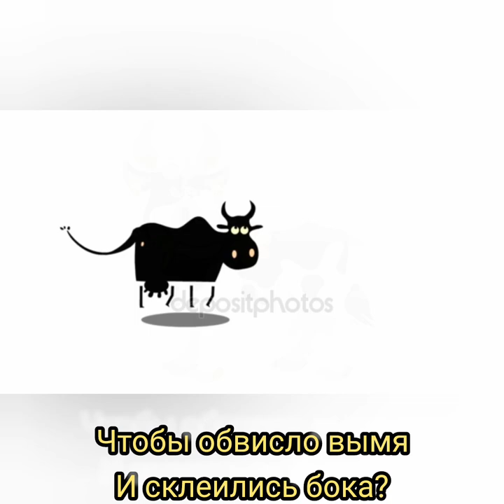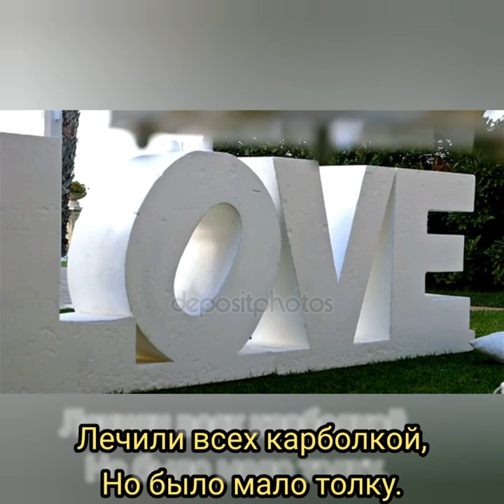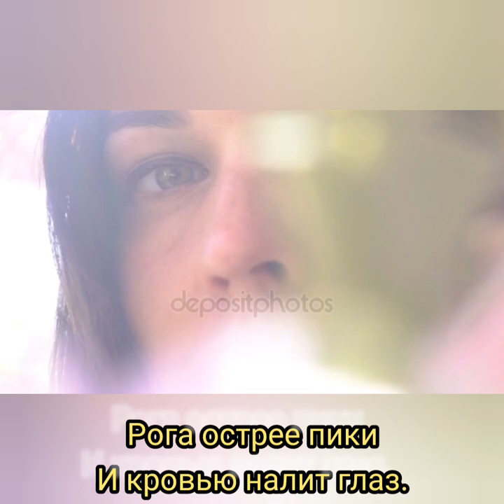ЖИЛА-БЫЛА КОРОВА - Музыка Виктора Хоборова, слова Ларисы Рубальской.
(Demoversia).

***Лариса Рубальская***
Жила-была корова.

Жила-была корова.
Она была здорова.
Давала в сутки ровно
Сто литров молока.
Была в ней стать и сила.
На шее бант носила.
(Надеялась, что встретит
Надёжного быка.)

Быки из той округи
Мечтали о подругах.
У фермы собирались
На тёлок поглазеть.
Решили – той что с бантом –
Не место рядом с франтом
По той простой причине,
Что нужно похудеть.

Корова удивилась –
«Худеть теряя силы?
Чтобы обвисло вымя
И склеились бока?
Конечно, замуж надо.
Но, я такого склада,
Что вряд ли заморочусь
На глупого быка.»

А, в стаде все худели.
Не пили и не ели.
Обзавелись глистами
И бегали трусцой.
О молоке нет речи
И, каждый божий вечер
К весам, что возле фермы,
Брели худой толпой.

У всех сниженье веса!
К быкам нет интереса!
Ночами рассуждают,
Как губы накачать.
Лечили всех карболкой,
Но было мало толку.
Пришлось гламурных тёлок
На ливер отправлять.

Корове (той, что с бантом)
Нашли быка (не франта).
Рога острее пики
И кровью налит глаз.
Он за свою корову
В клочки порвет любого.
Уж… очень бант красивый…
И… вымя в самый раз…

Мораль проста – что модно –
В быту совсем негодно.
Плясать под чью-то дудку –
Юродивых удел.
Смотрите в мир с любовью.
Старайтесь быть собою.
И, женихи найдутся.
И, ливер будет цел.